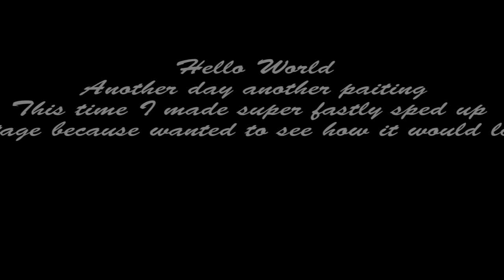Another painting with ink "Corridor of broken hope"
This time I painted with ink it's more or less painting with very blank and dark feeling Which makes even more everything pointless. unless u are a builder. An hour of work sped up to 6 minits so you dont need to watch all dark and grim work that has been done this time no music was added. This footage is raw brutal and cruel like living a life with no smiles :(. I hope u enjoy or not.